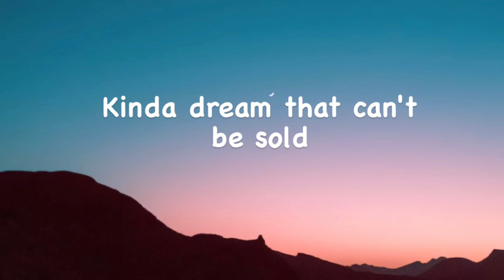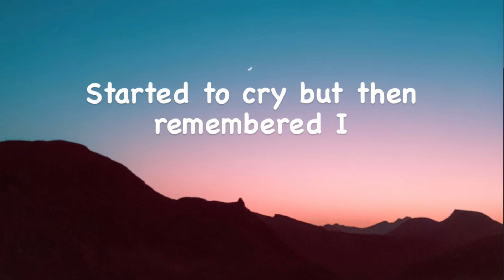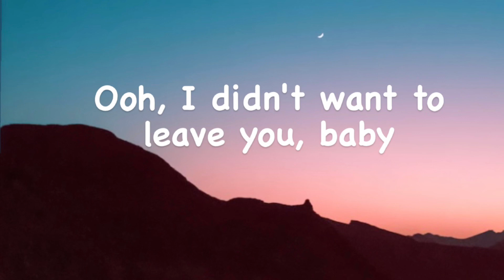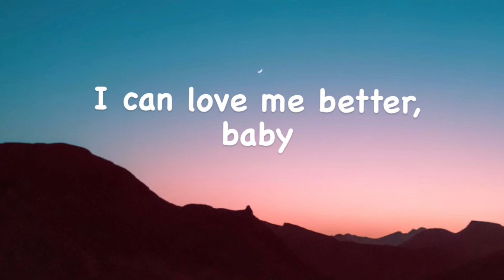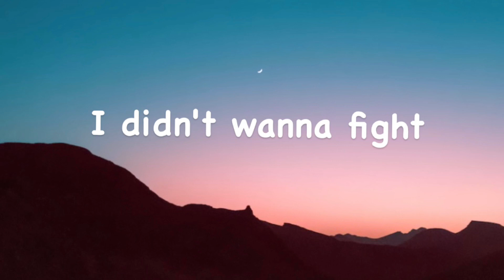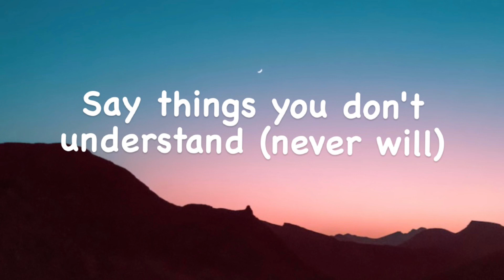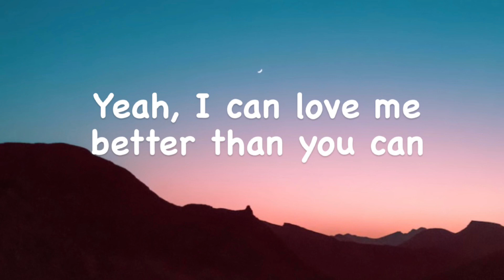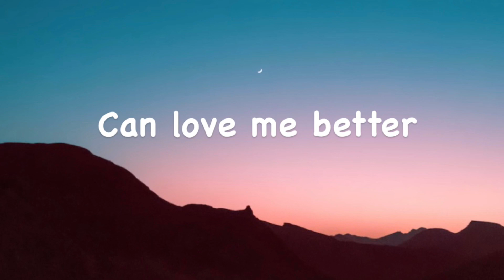Flowers | Miley Cyrus| lyrics.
Flowers lyrical by
Miley Cyrus